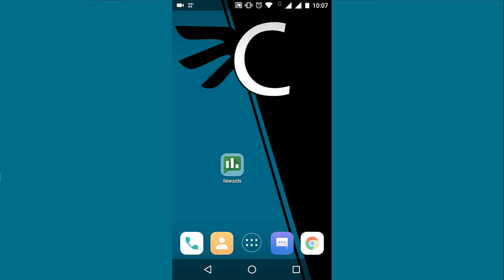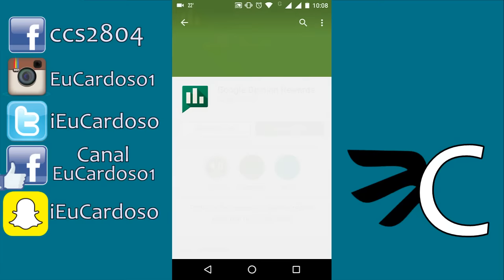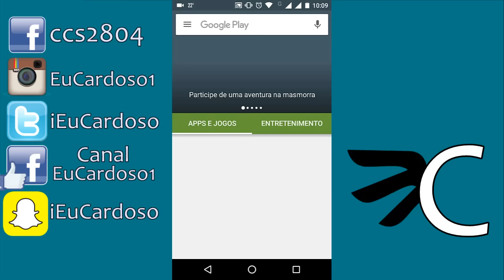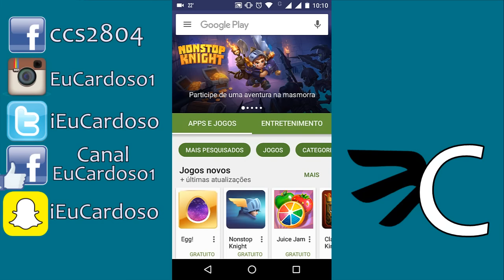Como ganhar créditos (dinheiro) na Google Play (Play Store) de Graça - [2021]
Me siga no Snape
ieucardoso

Me adicione no Skype: ieucardoso

GOSTOU?

Cristiano Cardoso de Souza